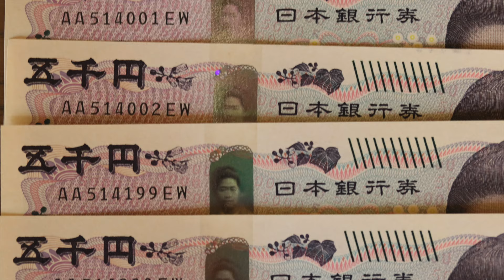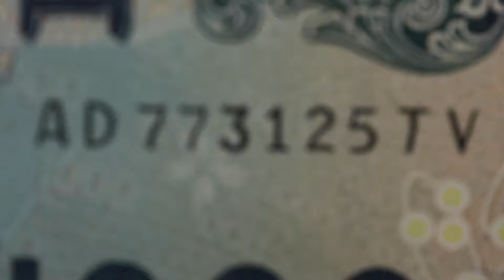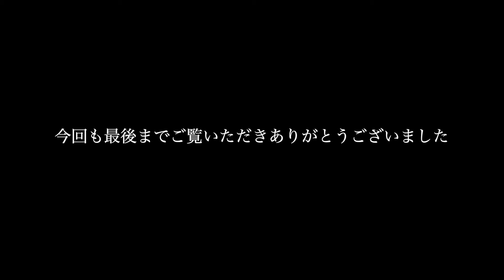ん？何、何。新紙幣のこれは。前の紙幣でも発見しました。お札の記番号のゾロ目、階段。狙ってくる物ではないですね。それ以外にも少しの違いが価値を生むかもしれません。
野口英夫の１０００円札でも発見しましたが、今回の新紙幣でも早速、
お札の記番号に同じものは２枚とありません。是非チェックして下さい。